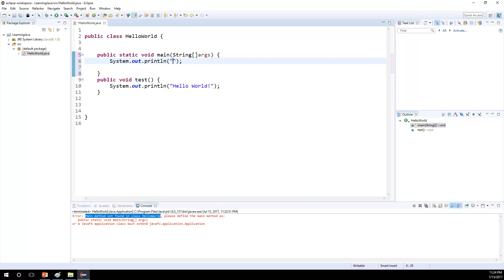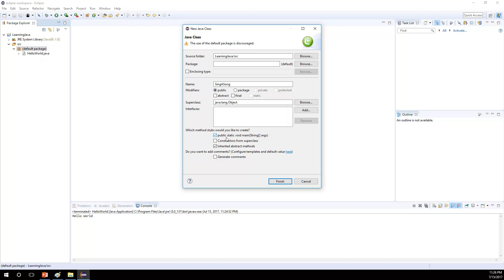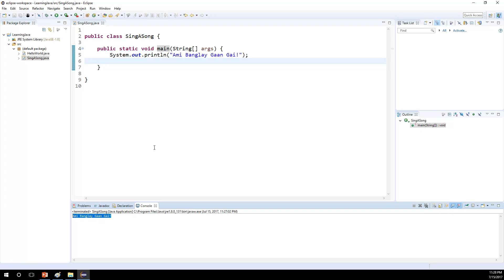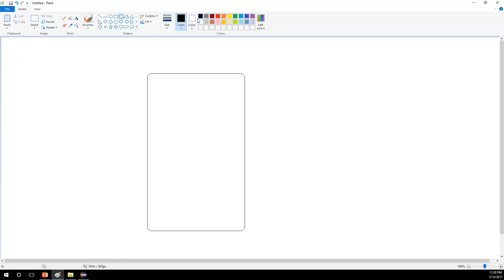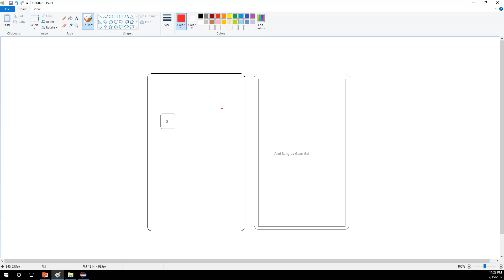Java bangla tutorial | HelloWorld Part2